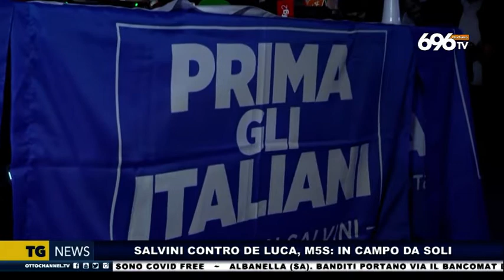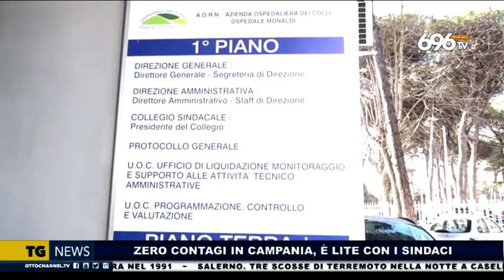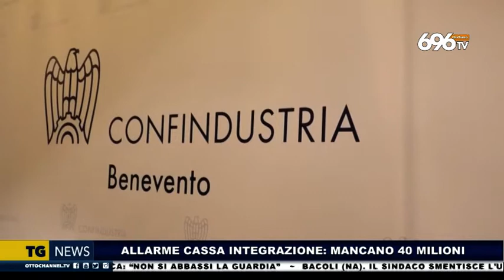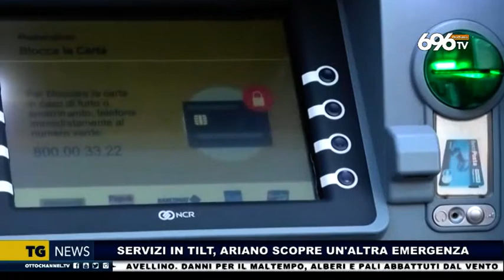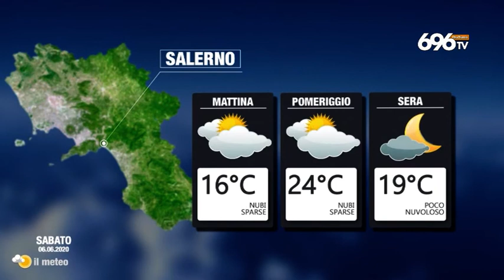Tg News 5 Giugno 2020 ore 14